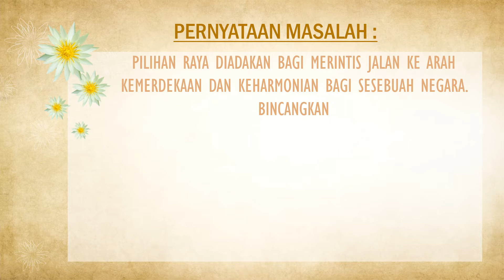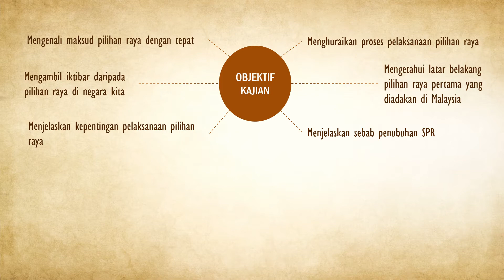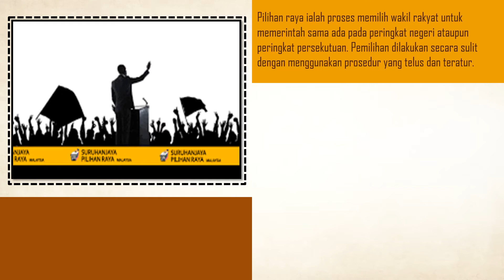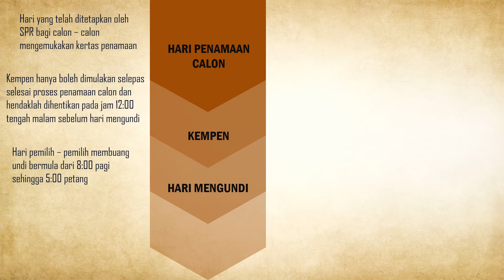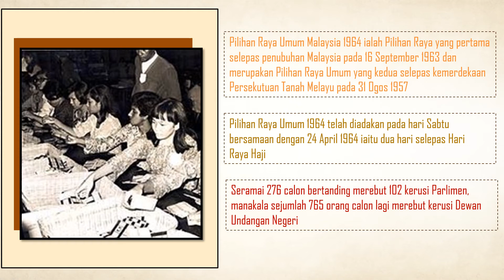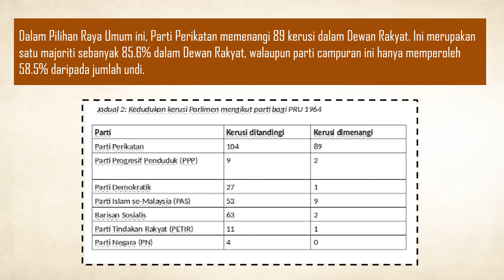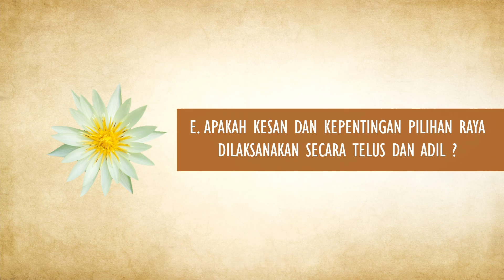KAJIAN KES SEJARAH: PILIHAN RAYA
KAJIAN KES SEJARAH TINGKATAN 4
OLEH: MICHELLE CHUNG